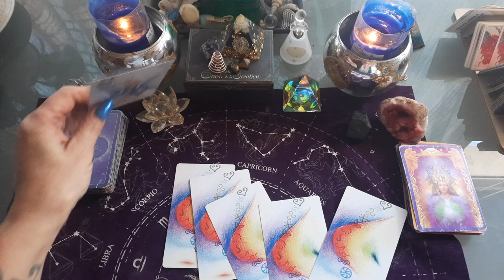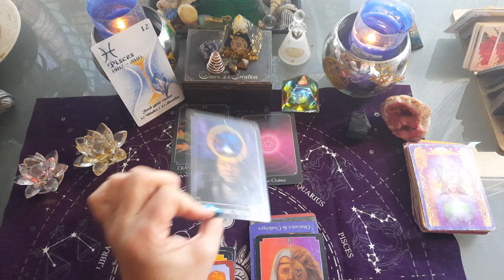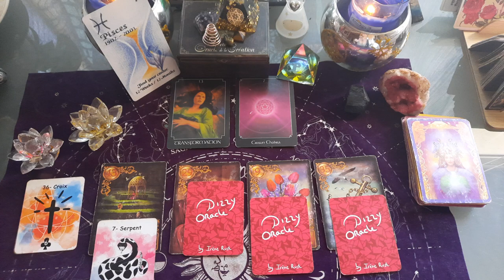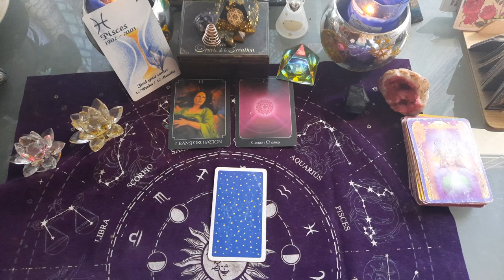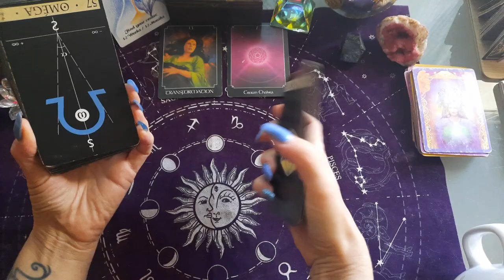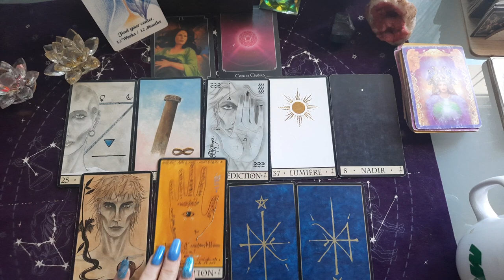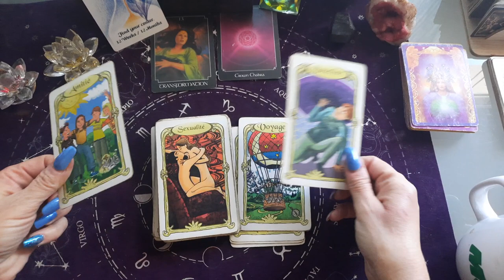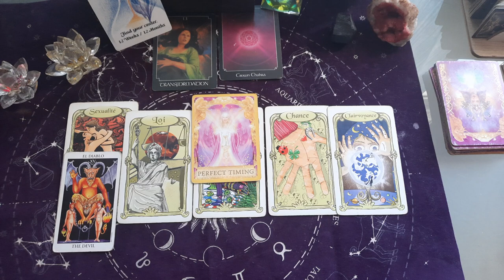POISSONS 1 AU 15 JANVIER 2022 , transformation profonde , on volle de nos propres ailes 🧚‍♀️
POISSONS 1 au 15 janvier 2022 , tirage général

POISSONS taroscope Janvier 1 au 15 2022

poissons

TIRAGE GÉNÉRAL POISSONS JANVIER 2022 AVEC tarots ET DIVERS ORACLES.